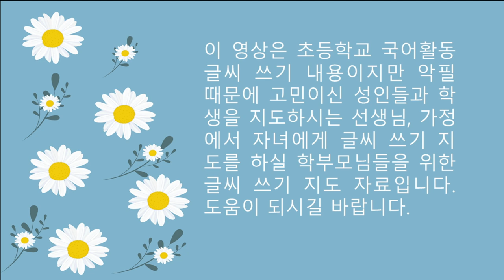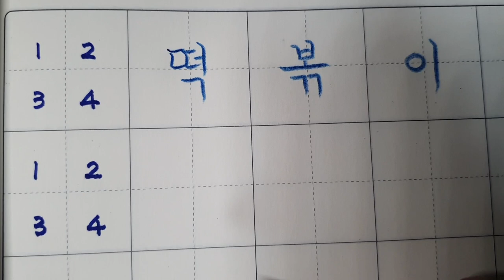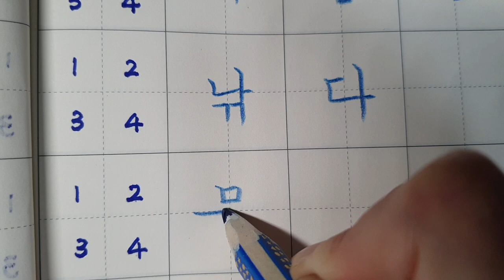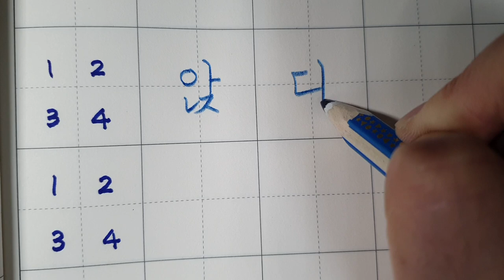[악필교정 방법]초등학교 국어활동 1학년 2학기 17~18쪽, ㄲ, ㄵ, ㄶ, 받침이 들어가는 낱말 바르게 쓰기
초등학교 1학년국어활동 악필교정 바른글씨쓰기 악필교정방법 손글씨 글씨체 강좌
출처: 초등학교 1학년 2학기 국어활동 17~18쪽
색연필: 스테들러 노리스클럽 코끼리 색연필 1287
칸공책: 보조선이 있는 5칸 공책

속도를 배속으로 보실 수 있게 되어있으니 참고 부탁드립니다.
Elementary school Korean language activity 1st grade 2nd semester, page 17, 18, writing letters with support correct writing
Hello?
even realizing.